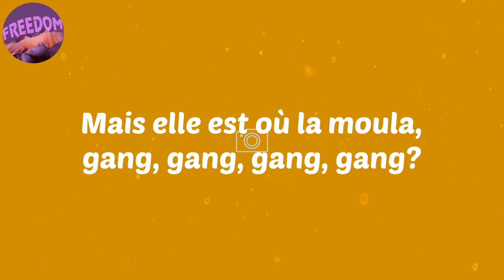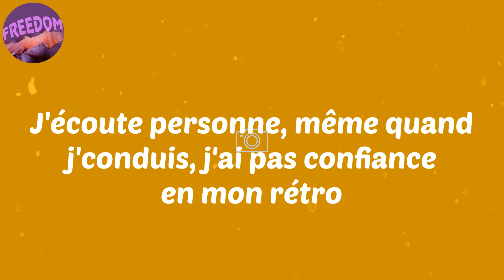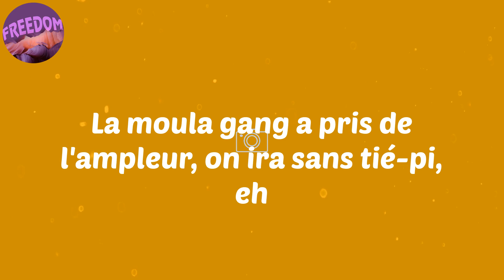(Lyrics) Afro Trap Pt. 10 (Moula Gang) - MHD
Lyrics:
Ouh!
Ouh!
Ah!
Matin, midi, soir on est sur l'terrain
Petit, me suis pas, à trop danser, tu vas perdre tes reins
Le game a besoin de moi? Allô! J'réponds pas, j'suis busy
Tout est dans la technique, Seleção aujourd'hui Brésil
J'ai grandi dans les coins sombres, rien dans le muscle mais tout dans le veau-cer
J'ai mangé comme un roi et partagé avec mes confrères
C'est personne d'autre, c'est MH, top départ, j'vais tous les cher-lâ
On comptait pas sur moi j'ai pris sur moi et regarde j'suis l
Mais elle est où, mais elle est où?
Mais elle est où la moula, gang, gang, gang, gang?
Moula, gang, moula, moula, gang
L'es p'tis du tieks dansent jusqu'à minuit, s'réveillent pour le wally
Dix-sept piges, deux mètres et déjà galbés comme un choriste
Plus un rrain-te, c'est un royaume, on parle de moi dans les infos
J'écoute personne, même quand j'conduis, j'ai pas confiance en mon rétro
M-O-U-L-A, gang, t'as capté l'dièse, faut les wet, on t'ignore
Tu n'en vaux même pas la peine, reste chez toi, c'est la guerre
J'suis d'la partie, y a toute l'équipe
Gros, raconte pas toute ta vie, j'te demande pas ton avis
Cherche pas loin, j'suis dans Bériz, p'tit imbécile
La moula gang a pris de l'ampleur, on ira sans tié-pi, eh

afro
afro music
afrobeat
MHD
Afro Trap Pt. 10
Lyrics MHD